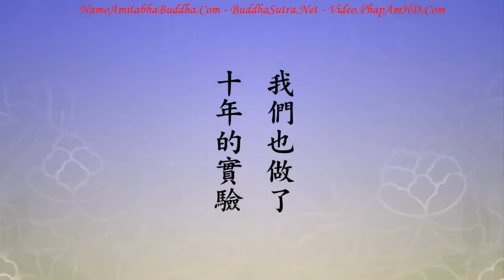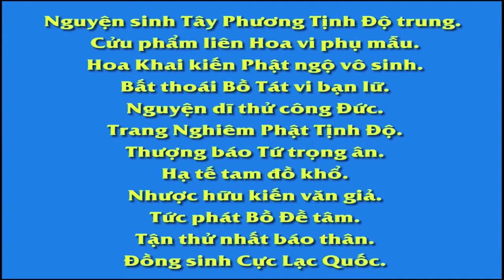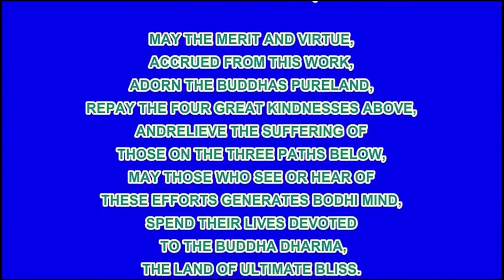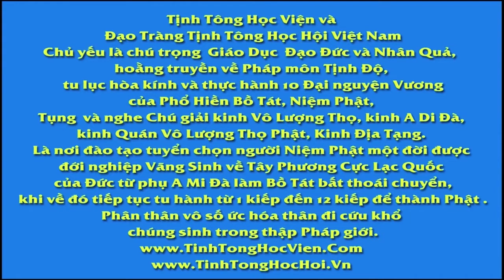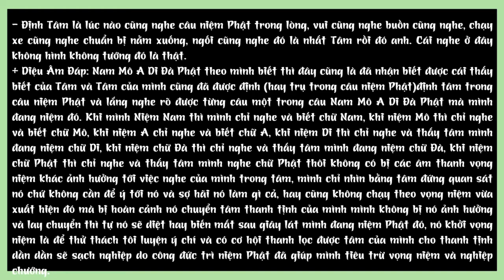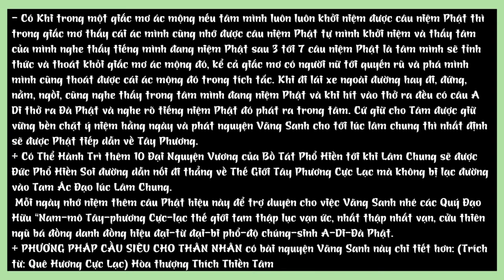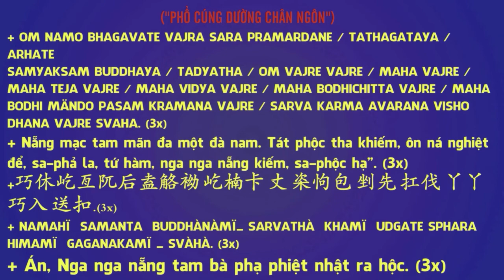Cách trồng rau hiệu quả không dùng thuốc và phân bón mà dùng Phật hiệu, Diễn Nghĩa 156